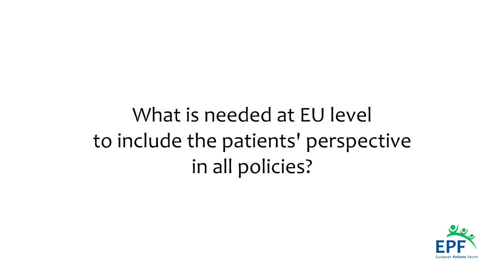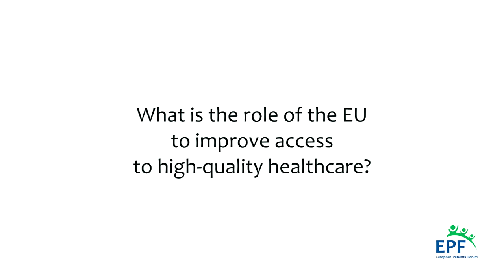Jean Lambert (EFA-Greens, UK) supports the EPF 2014 Elections Campaign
Member of the European Parliament Jean Lambert (EFA-Greens, UK) explains what she thinks about the EPF Campaign for the 2014 EU Elections and what is needed at EU level to include a patient perspective in policies.

and please sign our EPF online Manifesto if you support our campaign!